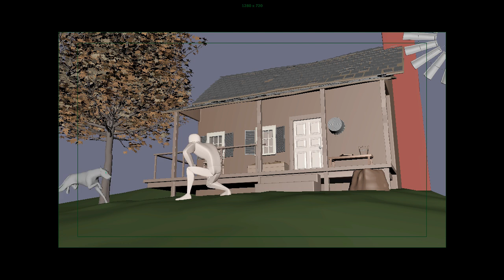Doberman animation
this is my first try at a quadruped animation, and I'm hoping it looks good to whoever sees it.

The rigs are not originally made by me, so I will not take credit to them